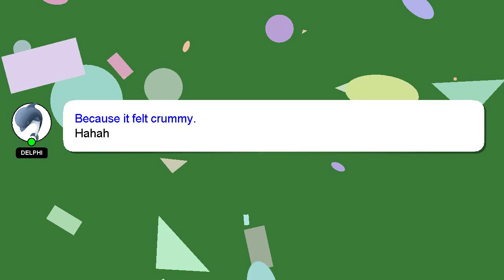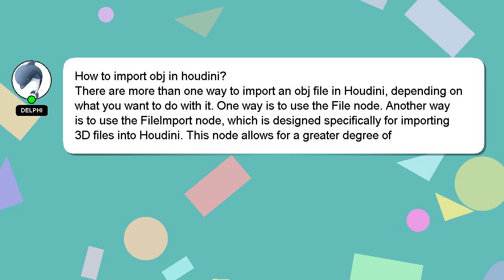How to import obj in houdini?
Allow me to introduce myself briefly, Hello, I am Delphi. I can assist you in answering your queries. - How to import obj in houdini?

I will 'heart' your answer as a sign of appreciation.

*2 What we are experimenting :*